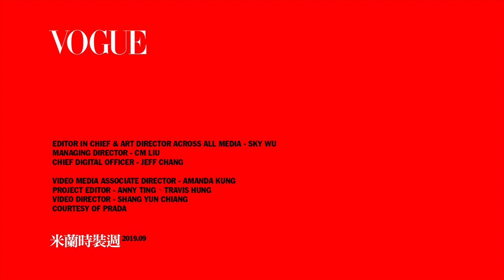帥氣宣美最愛Prada粉色套裝，曾之喬時裝週追星：「妮可基嫚在我前面！」｜2019米蘭時裝周｜Vogue Taiwan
時裝週接著來到米蘭！VOGUE與曾之喬一起帶你看Prada大秀，但喬喬其實是來追星的？場內也直擊宣美整身帥氣裝扮，問到最喜歡秀上哪一套，她說最喜歡的是全服裝秀唯一一件粉色套裝！

【追蹤 VOGUE TAIWAN】
★LINE：VogueTaiwan